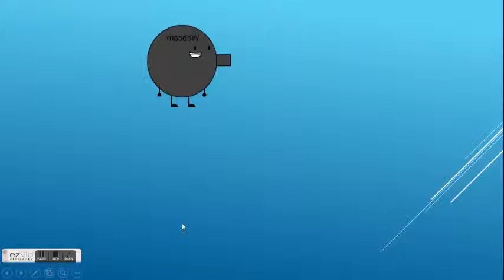Object Illusion Predection